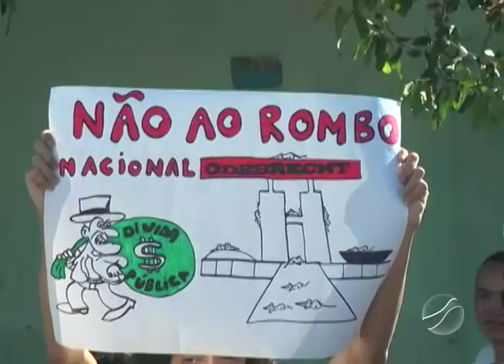Cidadãos de Pontes e Lacerda saem às ruas contra a reforma da previdência